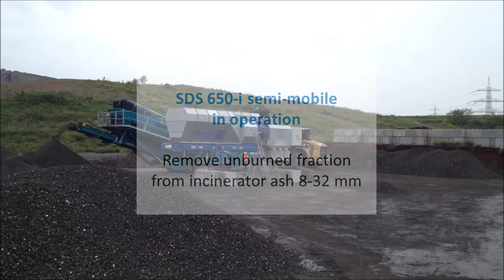Nihot Recycling SDS 650-i operational in incinerator ash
Nihot SDS 650-i semi-mobile windshifter for removing the unburned fraction from incinerator ash 8-32 mm.